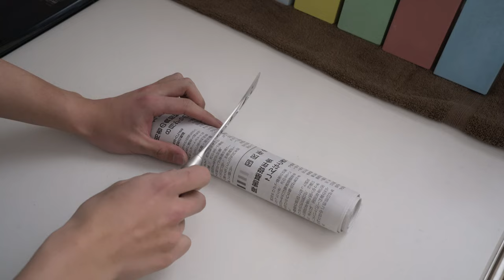研ぎASMR【チーズナイフ】ほぼノーカット。研ぎ方。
チーズナイフの研ぎ。
穴はチーズがナイフにくっつかないためです。

▼ご相談やお仕事依頼✉️

砥石（好きな砥石シリーズ:NANIWAスーパー砥石）
レジノイド製法

▼砥石知識（3つの製造方法）
・ビトリファイド（ガラス室ボンド高温焼成）
研磨力がある、研ぎ汁がよく出る。
変質がない（水につけっぱでいける）
刃先にダメージがある。
吸水時間必要あり（水につけて気泡がなくなるまで（約10分））
特徴：よく切れる包丁にはなるが、食材へのダメージは多少ある。
　　　主に荒砥石から中砥石に使用される製法。

・レジノイド（樹脂を低温焼成）
力の入れすぎ注意（柔らかく沈む）
吸水時間必要なし
特徴：クッション性が高く研いでて疲れにくい。
　　　研ぎ跡が綺麗。合わせ包丁の場合境目が見えやすい。
　　　光りやすい。

・マグネシア（セメント硬貨）
研ぎやすい（滑走感が良い）
変質しやすい（水につけっぱNG）
アルカリ性
特徴：アルカリ性は食材の味を悪くさせるので、
　　　研ぎ終わりはしっかり洗う。

◯製造方法の見分け方（砥石をつまんで持ち爪で叩いてみる）
ビトリファイド：金属音、水につけて気泡が出る
レジノイド　　：プラスチックを叩いてるような感覚、にぶい音
マグネシア　　：金属音

▼砥石台
あった方が研ぎやすい。
ない場合は、砥石を二つ重ねる（間に布巾を挟む）